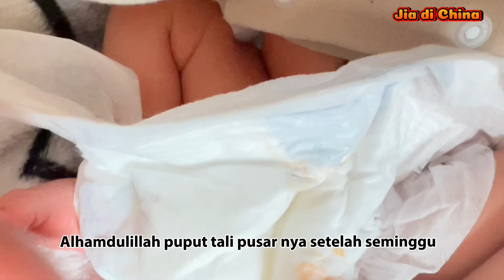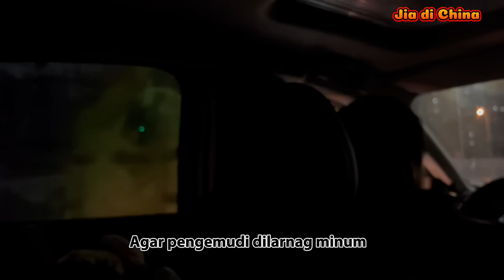MASYAALLAH BAHAGIANYA DIJENGUK DAN NANA SENANG DENGAN ADEKNYA